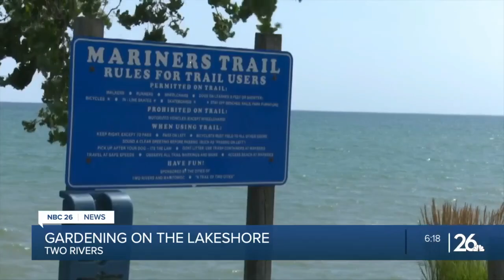The Volunteers and work behind the Lakeshore's Gardens